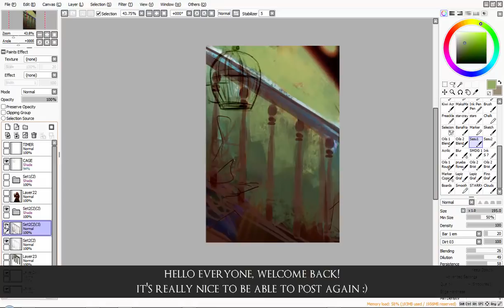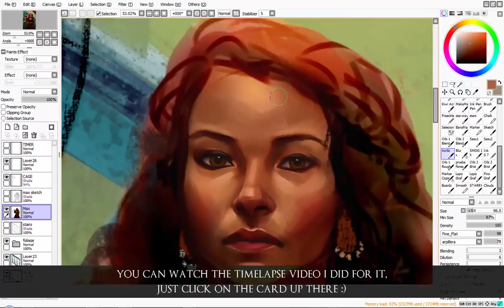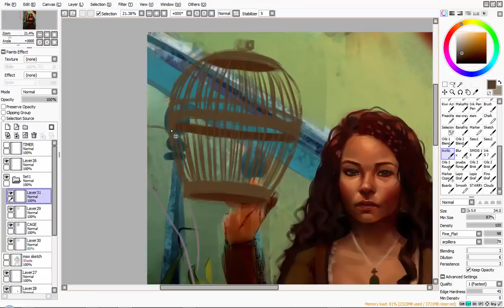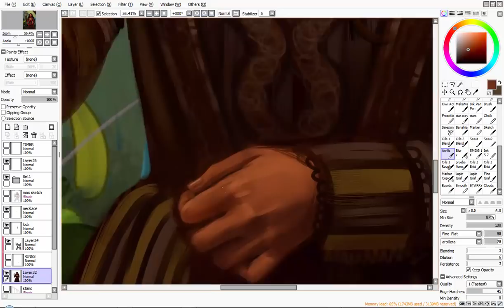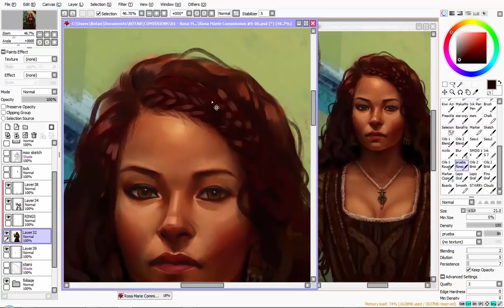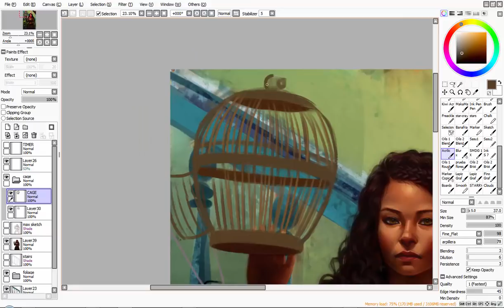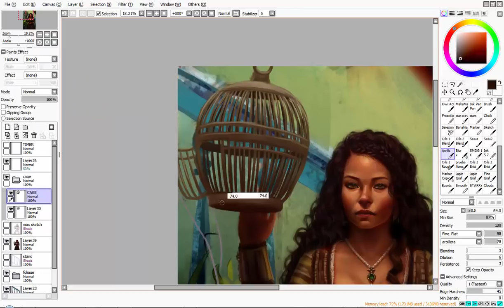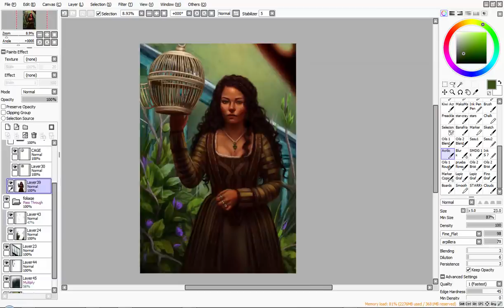[speedpaint] paint tool sai - "Madame Max" (Black Sails Private Commission)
INFO:

SOFTWARES USED: Paint Tool SAI, Photoshop CS6 (final adjustments), Camtasia Studio 8 (recording. editing video)

TABLET: Intuos Pro Pen & Touch, small

TIME TAKEN: Around 8h30m Total
RESOLUTION: 21x30cm and 600dpi | Saved as .jpg in max resolution (11 or 12) in Photoshop CS6